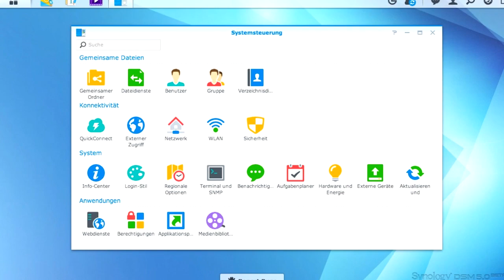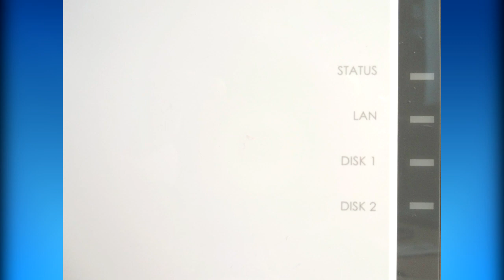Mit der neuen Synology Diskstation DS 215j alle Daten zentral aufbewahren [23. Dezember]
Wie viele Produktempfehlungen können sich denn noch täglich toppen? Im vorletzten digitalen Adventskalender vor Weihnachten eigentlich nur noch das heutige. Jeden Tag ein Produkt als unsere redaktionelle Empfehlung – das ist unser Ziel und damit herzlich Willkommen zu unserer kleinen Weihnachtsserie: Seit 23 Tagen haben wir Euch jeden Tag ein digitales Adventstörchen zur Verfügung gestellt. Heute eine eigene Cloud! Wie wäre das? Klingt im ersten Moment nach nichts Besonderem und viele von Euch mögen denken: "Meine eigene Cloud habe ich doch bei jedem x-beliebigen Cloud-Anbieter." Doch eine Synology DiskStation ist ein Cloud Server, welcher in den eigenen Vier-Wänden steht und der Speicher nach eigenen Bedürfnissen mit Festplatten erweitert werden kann. Heute haben wir die brand-aktuelle DiskStation DS215j angetestet, ein Network Access Server für das Eigenheim und Büro – im Rahmen unseres Adventskalenders seht ihr die Videoepisode hierzu.
Nachtrag: Im Februar 2021 erwartet Euch an dieser Stelle eine aktuelle Videorezension zur Synology DiskStation!

Kauflink Synology DS 215j: